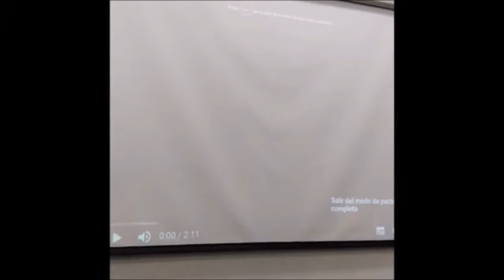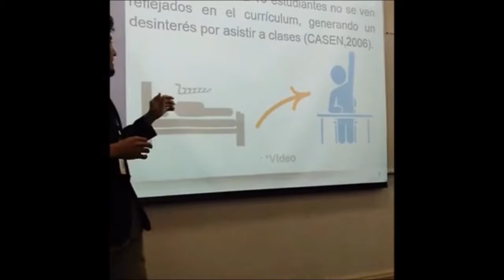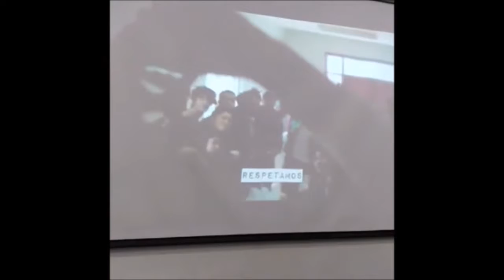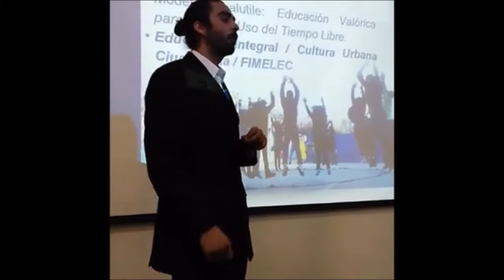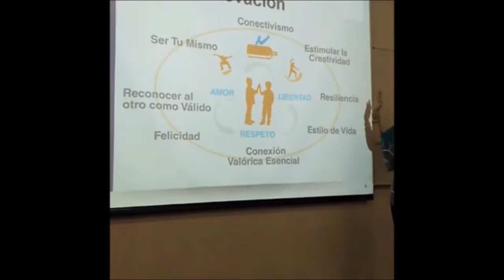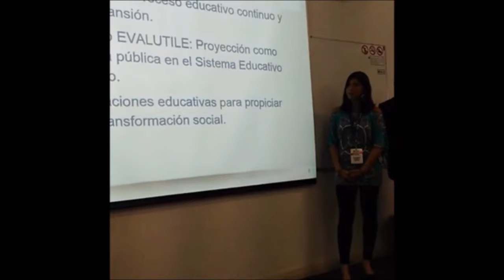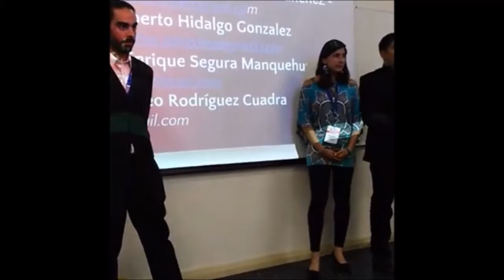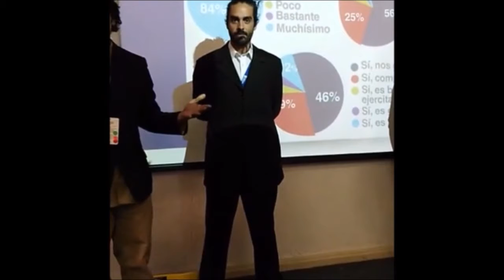EVALUTILE FIMELEC Inst Tecnológico de Monterrey MEXICO 2016